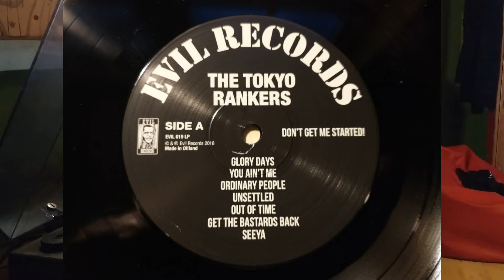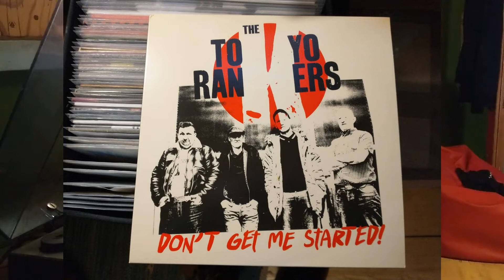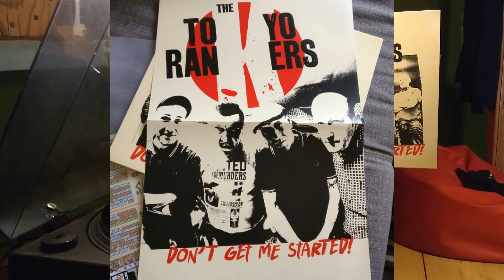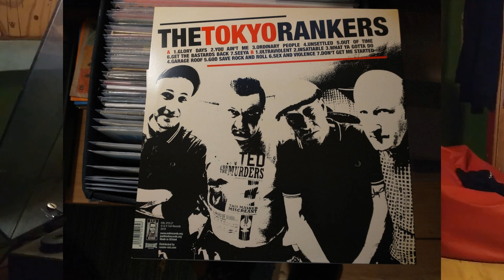The Tokyo Rankers - Get The Bastards Back Vinyl 2018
Strona A szósty utwór z płyty:
The Tokyo Rankers – Don't Get Me Started!
Label: Evil Records – Evil 019 LP
Format: Vinyl, LP, Album
Country: Spain
Released: 2018